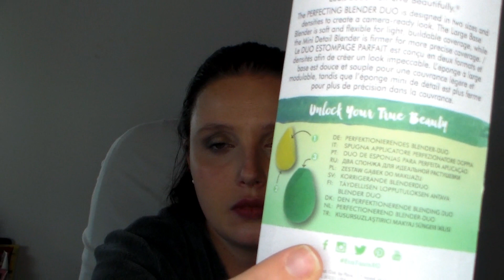Unboxing Beautylala - Mi primer pedido - maquillaje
En este video os traigo un unboxing de un pedido que he hecho a la web de beautylala, ha sido super rapido y de caprichin, quereis saber de que os hablo, no os perdais el video, besazos

ENLACES PRODUCTOS COMPRADOS

Total pedido: 30.50 euros, con envio gratis